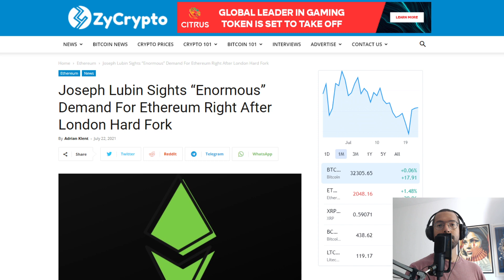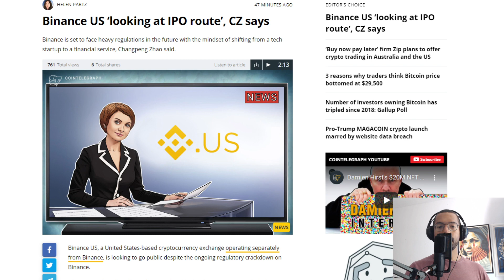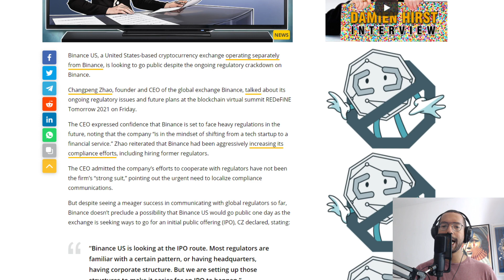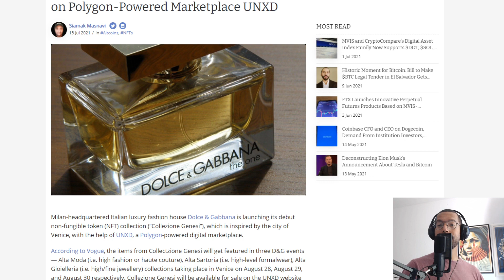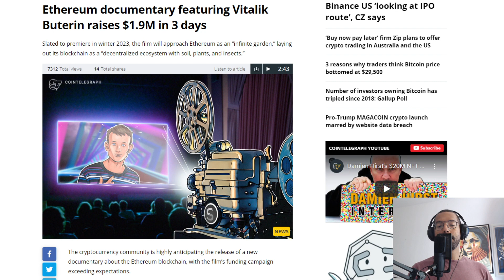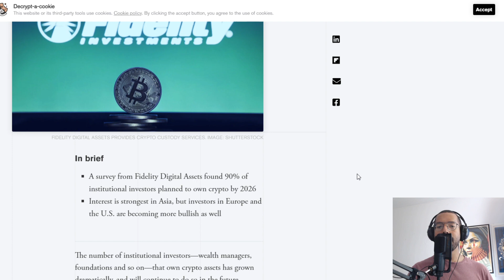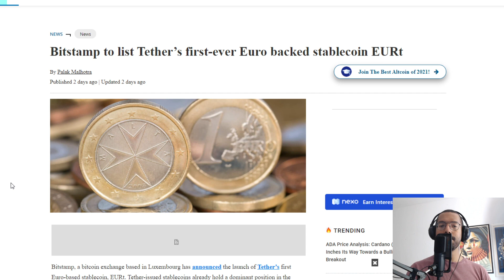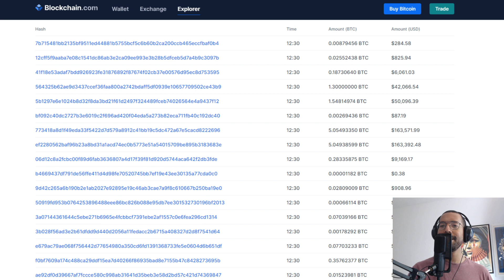Ethereum Deflation Coming, Public Binance, D&G NFT, Crypto In 2026, Tether 2.0 & Popular Shiba Inu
Rich Dad Poor Dad:

Computer I Use To Record:

Headphones I Use:

Chair I use:

My Desk:

I love this Mic:

1BYhrLpntMYW97sd8K6fquTcr5MYwPAe2y

rsoKR5VHJx84oMTYbS7tWg7g5aFebYirVi

Ethereum:
0x0e5f5CEFaA9A0713AB6D8F79E6679E22d86C21f6

DOGE Address:
DJmfX6vZi6BE1iELwHf2icEMBGz8xKprRM

Matt Conley
FUDWISER
Vincent A Leonard
UNM NU
Have You Tried The Tapioca
Richard Bonar
Shopping. io
Nigel Wyman
Prit Tea
Radion Barakov
Mike Minardo
TouchNJ
Gerald Nelms
CMoney
Ray Runowski
PoolingETH . com
William A Swier
Gary Opalka
Michelle URL
Marvin Calderon
Norman Waterman
Holdon Ihave2sneeze
Digital Asset News
Liam O'Cashidey
Cory Stevens
RTC 2021
Chris Charles
Roman Geber
David Chosrova
Stuart Niven
Larry Gooch
Tyler Winklevoss
NBKrypto
Steven Harper
Ulf Fatman Josefsson
Mohammad Tabbaa
Brian Vaci
Jeffrey
Pete Mozar
Cryptocurrency Logic
Jonathan Robert Kraus
Josh Gorcyca
K9 Ytrup
Kaneko Tomonori
Sir Thomas11_11
Mike McCarty
Crypto And Beer Shipmate
ZEN Lunacy
VV
Nicola Kenny
Mr. Smith
Joey The Happy Farmer
Damien Walker